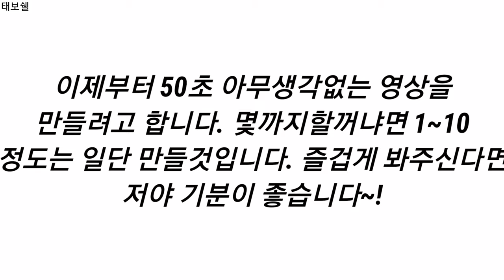아무생각없이 만든영상2 (4k)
안녕하세요~ 태보쉘입니다
요즘 코로나때문에 힘드시죠?
모두 함께 극복하고 인생을 살아야
합니다 모두 화이팅!😁